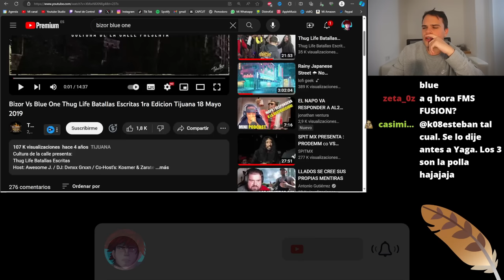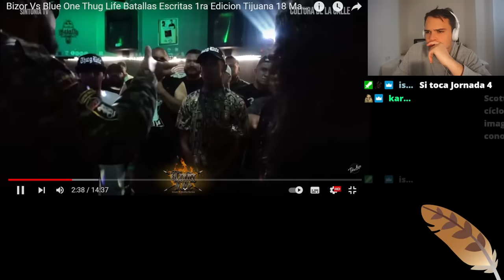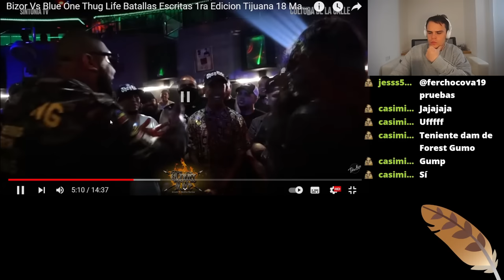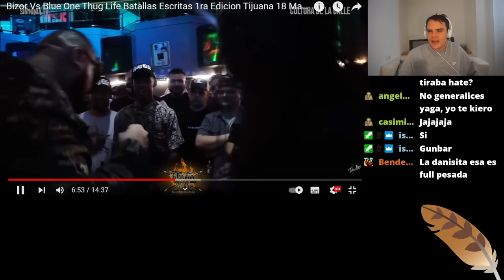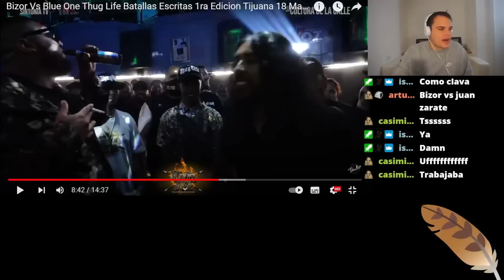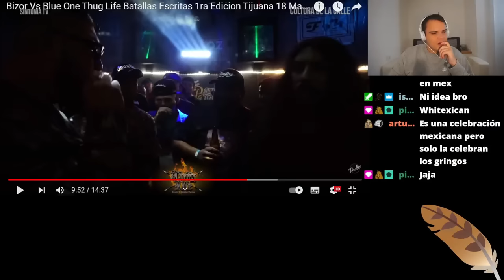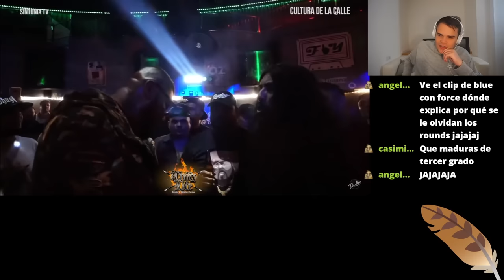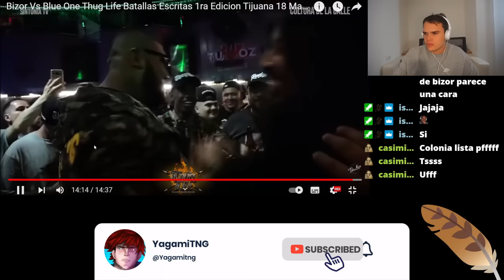🪶🇲🇽BLUE ONE es la MEJOR PLUMA del MUNDO #3 vs BIZOR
BLUE ONE y BIZOR se enfrentaron en una batalla a 3 ROUNDS en Thug life Batallas Escritas @ThugLifeBatallasEscritas

00:00 Barrón de Blue
1:00 Round 1 Bizor
12:32 Round 1 Blue One